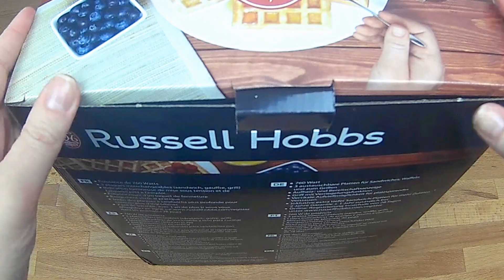Russel Hobbs Fiesta 3 in 1 Deep Fill Snack Maker | 📦 OPENBOX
W filmie pokazuję, jak rozpakowuję opiekacz 3 w 1 Russell Hobbs. W filmie pokazuję jak jest zapakowany, jak wygląda i co wchodzi w skład zestawu.

Pokazywane urządzenie

Niniejszy film stanowi utwór, podlegający ochronie na podstawie ustawy o prawie autorskim i prawach pokrewnych. Nieuprawnione lub niezgodne z poniższymi zasadami wykorzystanie filmu narazi sprawcę na konsekwencje prawne. Zgodnie z art. 116 i 117 ustawy o Prawie autorskim i prawach pokrewnych, nieuprawnione rozpowszechnianie oraz nieuprawnione utrwalanie lub zwielokrotnianie w celu rozpowszechniania cudzego utworu, podlega karze pozbawienia wolności do lat 2, karze ograniczenia wolności lub grzywnie.